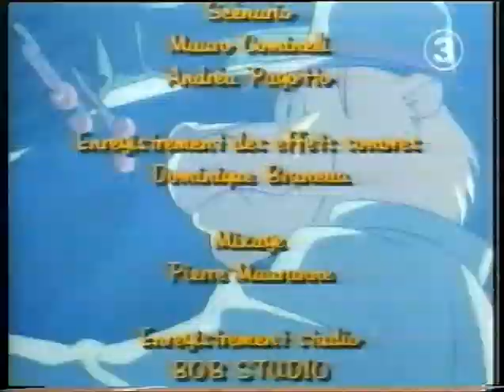Montana Jones E29 - Searching Through the Labyrinth of King Minos - Äventyret på kreta - Svenska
Swedish